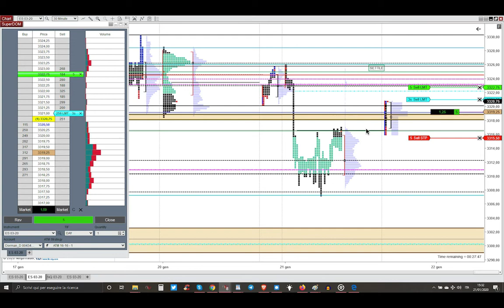21 Jan 2020 - Long At The Small Gap Down Pit USA Open Toward Yesterday's POC- Market Profile Trading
21 January 2020 - Long At The Small Gap Down Pit USA Opening Toward Yesterday's POC - Market Profile Trading - Trading Futures Stocks & Options Detoxified And With Godly Powers